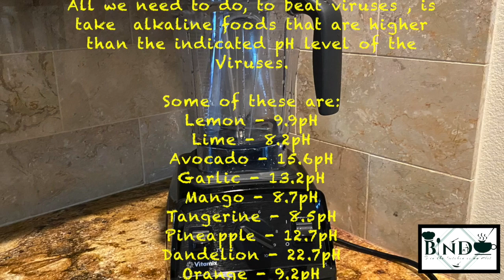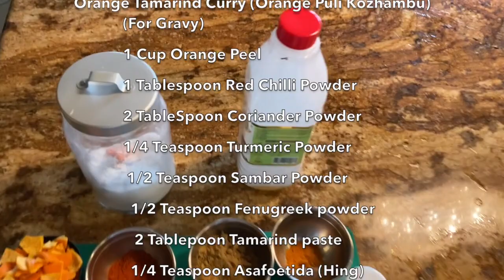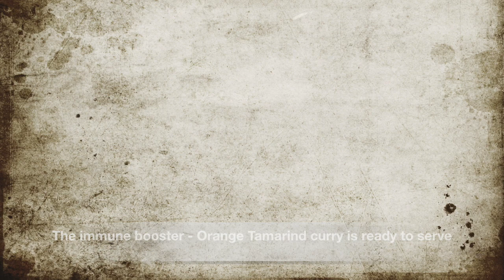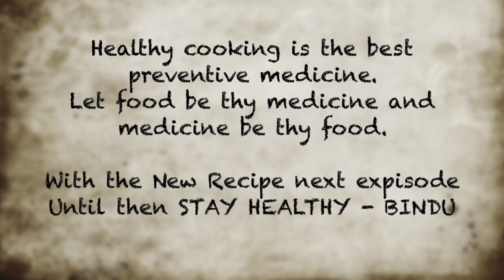Orange Puli Kozhambu - Immune Booster by Bindu Prabakar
Quarantines days Orange Puli Kozhambu - Immune Booster Recipe by Bindu Prabakar
Start collecting orange peels